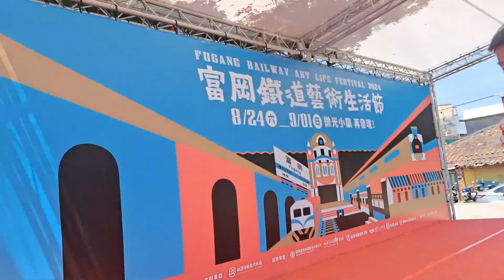6763次終點富岡的一節藍皮普通車+一節藍皮對號快車+兩節藍皮普通車富岡鐵道藝術節藍皮解憂號活動專列末班車，1151次基隆發車經由西部幹線開往新竹的銀綠色微笑號EMU900型十輛一編組區間車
113/8/27富岡火車站10:51分拍攝6763次終點富岡的一節藍皮普通車+一節藍皮對號快車+兩節藍皮普通車富岡鐵道藝術節藍皮解憂號活動專列末班車，1151次基隆發車經由西部幹線開往新竹的銀綠色微笑號EMU900型十輛一編組區間車